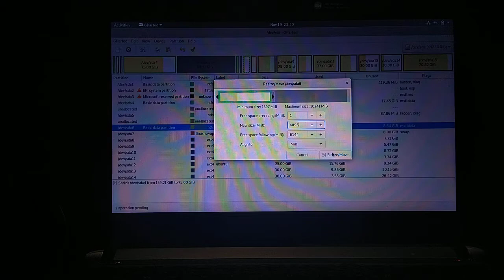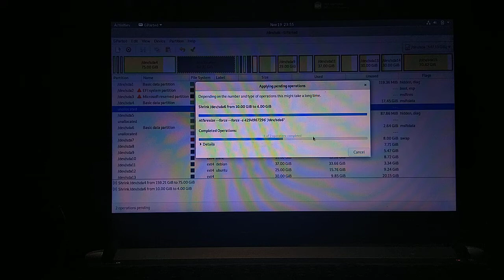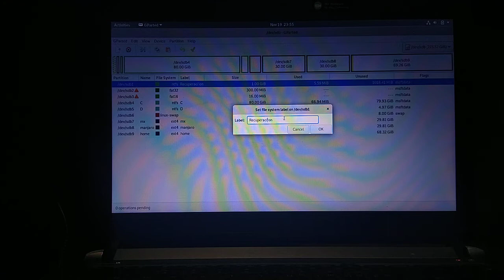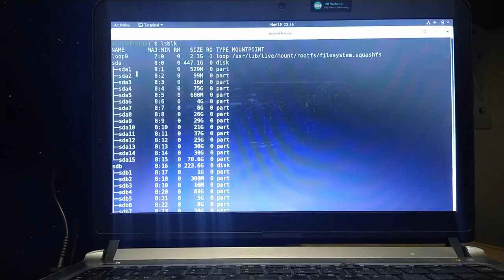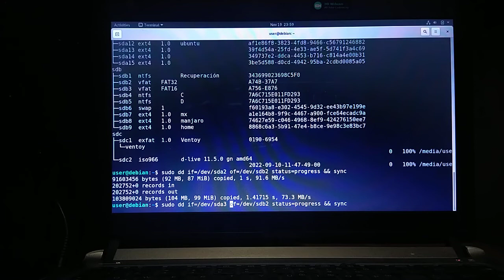Clonar un Disco Duro a uno más pequeño - Parte 3 [Particionado y reducción con GParted - dd]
En este tercer video se termina el particionado del disco de 240 GB con GParted y empezamos a copiar o clonar las primeras particiones de un disco al otro con dd.
De nuevo disculpas por subir el vídeo prácticamente sin editar, sigo liberando espacio en mi móvil.